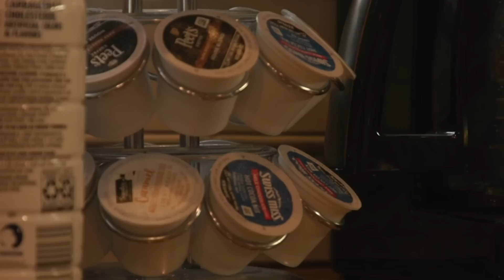An Interview With a Coffee Lover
Lil Sasquatch original sketch, written shot, and edited by myself

Listen to my podcast "Son of a Boy Dad" on all platforms.